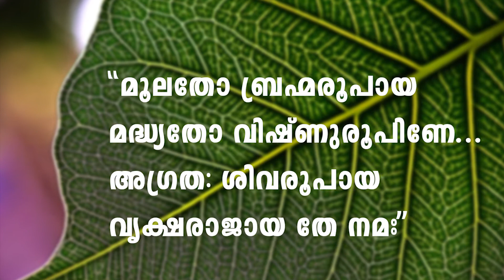Peepal Tree | ആൽമരത്തെ പ്രദക്ഷിണം ചെയ്താൽ...? ആൽമരത്തെ പ്രദക്ഷിണം ചെയ്യേണ്ടത് എങ്ങനെ?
Thaliyola Malayalam presents video on “Peepal Tree”. Aalmaram also known as the bodhi tree, pippala tree, peepul tree, peepal tree or ashwattha tree is considered as a holy tree. There are numerous medical benefits for the tree as well. In this video we shortly describe about the significance of the tree, various mythological facts associated with the tree, reason for circumambulating the tree and the rituals to be followed for the same. The health benefits associated with the tree is also briefly explained.